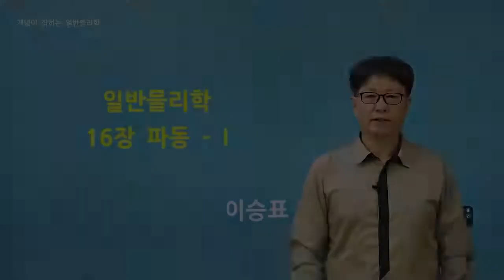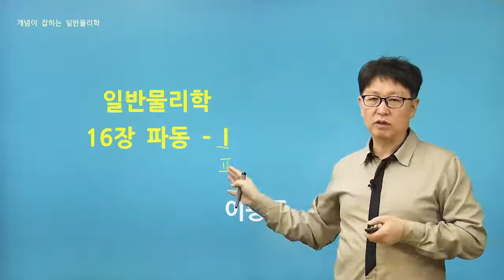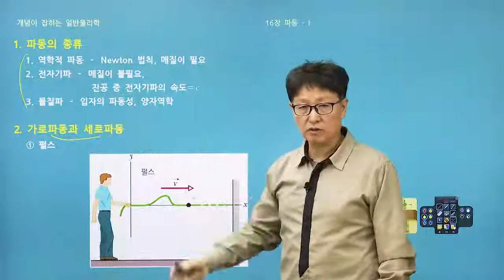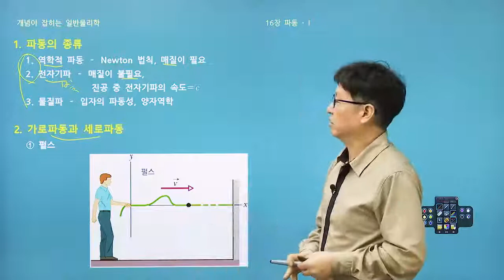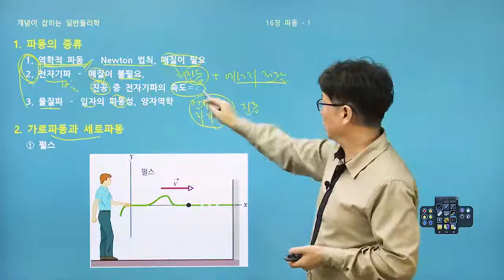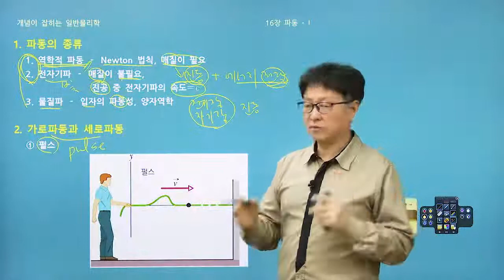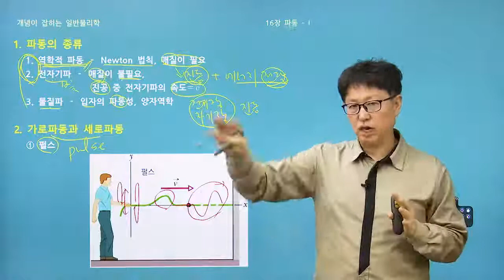탑그레이드 개념이 잡히는 일반물리학 16장 파동 Ⅰ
※ 이공계 학생이라면 반드시 수강해야 하는 물리 ※
★ 물리 공부를 어떻게 해야하는지 모르는 입문자 강추! ★

전공은 달라도 일반물리학은 이승표!
할리데이 일반물리학 10판을 체계적으로 자세하게 설명

★ 강의 특징 ★
A+ 과탑 배출!
공대 수석 졸업자 배출!
국내외 162개 대학・다수 대기업에서 선택한 일반물리학 인강!
ㆍ할리데이 일반물리학 최신판 강의
ㆍ주요 단원의 개념을 빠짐없이 세부적으로 학습하고 자세한 증명과 예제 풀이를 통해 전공능력을 강화하는 과정입니다.
ㆍ물리 관련 지식이 없더라도 일반물리학의 개념을 제대로 이해할 수 있습니다.
ㆍ핵심적인 내용을 반복 강조하여 범하기 쉬운 실수와 오개념을 방지할 수 있습니다.

★ 강의 소개 ★
일반물리학 마스터 이승표 교수님에게 제대로 배우는 최신판 강의!
ㆍ다양한 전공의 대학생들에게 검증되었으며 일반물리학 학습이 필요한 모든 이에게 적용 가능한 과정입니다.
ㆍ이공계열 전공 학습에 필요한 일반물리학의 개념과 문제 해결을 위한 사고 능력을 만들 수 있습니다.
ㆍ본 과정을 충실히 수강하면 학점관리는 물론 일반물리학으로 인한 전공 학습의 어려움을 피할 수 있습니다.